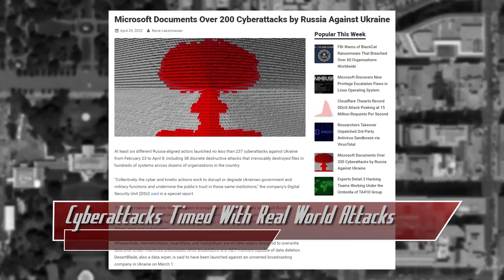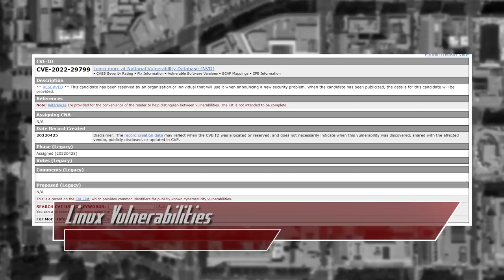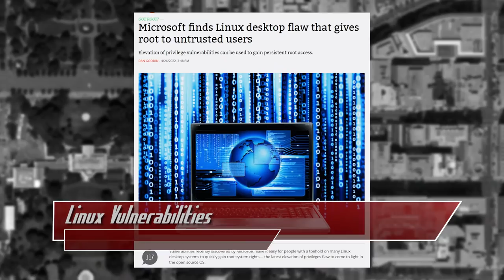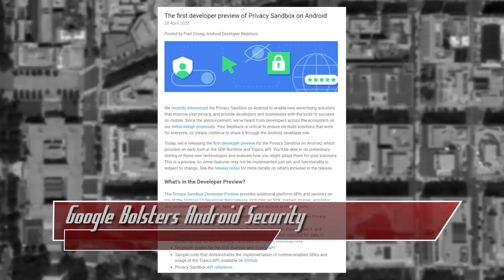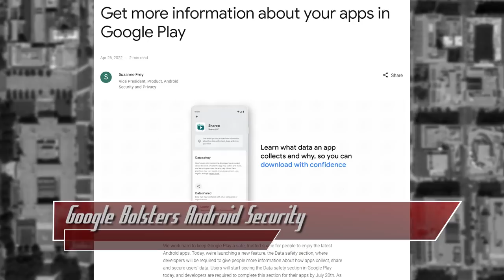Linux Vulnerability Could Lead To Privilege Escalation - ThreatWire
Cyberattacks are being Timed With Real World Attacks, microsoft finds two new linux vulnerabilities, and Google bolsters android security! All that coming up now on ThreatWire.

Chapter markers:
0:00 Cyberattacks Timed with Real World Attacks
3:08 Linux Vulnerabilities
5:17 Google Bolsters Android Security